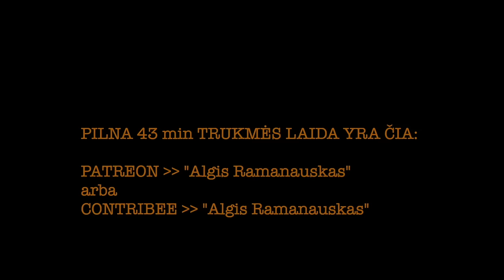Saldžiūnas #48 20240415 EKSTRA LAIDA: IZRAELIS, IRANAS vieša versija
PILNOS LAIDOS TEMOS:

Irano dronų ir raketų ataka: laukta, anonsuota ir todėl gerai pasirengta, bet kodėl iš viso ji įvyko?

Atvira ataka prieš branduolinę valstybę –– nenoras eskaluoti akivaizdus iš visų pusių, tad ar tikrai „reikalas išspręstas“?

Izraelis ir sąjungininkai pademonstravo efektyvią gynybą (ko nesugeba padaryti Rusija) nuo trijų skirtingų grėsmių ir panaudojo viską, ką turi –– ką tai mums rodo?

Kas Europoje turi tokius gebėjimus gintis nuo panašios masyvios atakos?

Pasitvirtino amerikiečių prieš du dešimtmečius stumta raketinė gynyba, kolektyvinės gynybos svarba;

Izraelietiškomis sistemomis Vokietija saugos ir mus, bet realiame kare viskas vyks kiek kitaip;

O kodėl tokios gynybos negali suteikti Ukrainai?